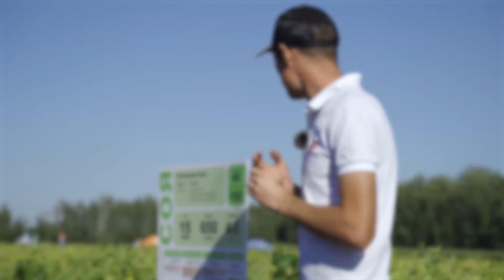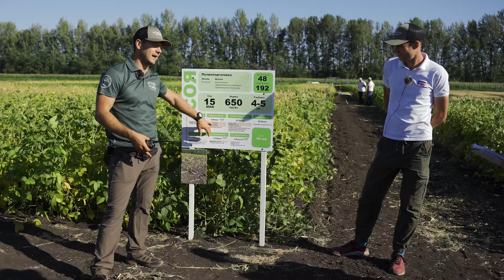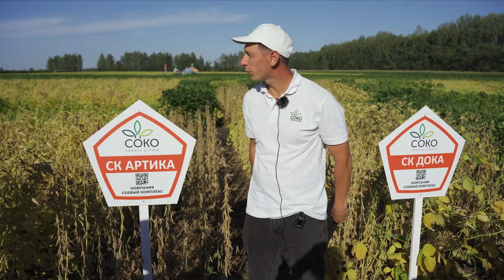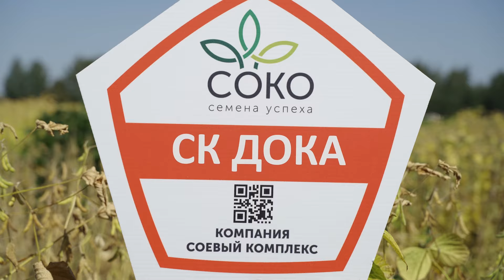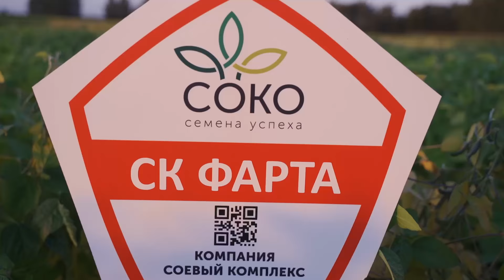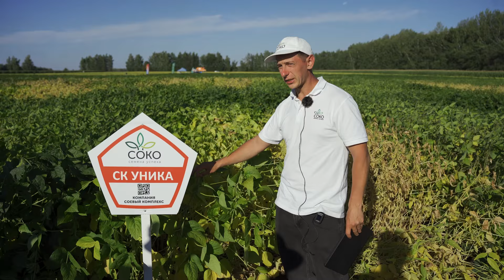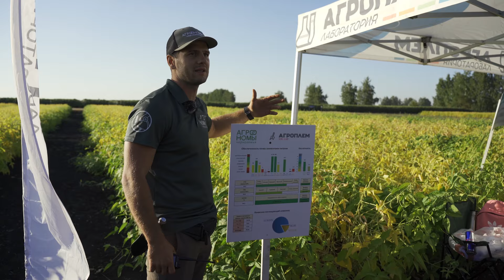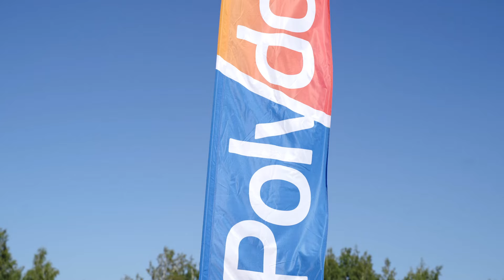Семинар по Сое: Сорта, Питание, Карбамид в «цветение» и Регуляторы Роста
Добро пожаловать на долгожданный семинар по сое сезона 2024, проведенный в нашем исследовательском центре "Полигон Агро"! 🌱

В этом видео вы узнаете:

● Как мы СОЖГЛИ 192 делянки и планах на сезон 2024, включая площади и выбранные культуры.

● Рассмотрим разнообразие сортов сои, представленных компаниями "АгроТерра" и "СОКО", а так же их особенности.

● Топовые опыты с применением карбамида по листу в ЦВЕТЕНИЕ  и регуляторов рост (с предварительными результатами) и многое другое.

Таймкоды:

🔥 ОБЩАЯ ИНФОРМАЦИЯ 🔥
00:29 Идея Исследовательского центра

01:54 Сезон 2024: сколько га и какие культуры

02:40 СОЯ: основной сорт

04:22 Общая информация по полю. Почвоподготовка, сев, почвенник

07:58 ОШИБКА в начале сезона. Сожгли 192 делянки

09:08 Реабилитационная обработка

🔥 БЛОК СОРТОИСПЫТАНИЯ 🔥

11:51 Сев селекционной сеялкой

12:41 ООО «АгроТерра»

13:49 Сорт «Дока»

14:17 Сорт «Лидер 1»

16:17 Сорт «Адесса»

16:46 Сорт «Фавор»

17:25 Сорт «Говернор»

18:15 ООО Компания «СОКО»

21:05 000 – Ультраскороспелые сорта

21:34 Сорт «СК Артика»

23:00 Сорт «СК Дока»

23:51 Сорт «СК Ава»

24:27 00 – Очень скороспелые сорта

25:09 Сорт «СК Альта»

25:52 Сорт «СК Аврора»

26:45 Сорт «СК Элана»

27:05 Сорт «СК Фарта»

27:48 0 – Скороспелые сорта

28:45 Сорт «СК Алекса»

29:25 Сорт «СК Уника»

🔥 ОСНОВНОЙ БЛОК 🔥

30:58 Десикация / Сеникация

31:51 Блок внесения карбамида по листу

36:30 Блок регуляторов роста / Борисов Станислав

46:20 Предварительные результаты блока

49:40 Блок опрыскивания / TeeJet

53:20 Как выбрать форсунки и распылители. Отличия между ними

59:36 Проверка опрыскивателя, форсунок и распылителей в конце сезона

01:03:40 Как законсервировать опрыскиватель на зиму. Чем его промыть?

01:07:06 Блок защиты / АО ФМРус

01:15:28 Блок схем питания / АО Агроплем

01:21:48 Экспресс метод определения pH почвы